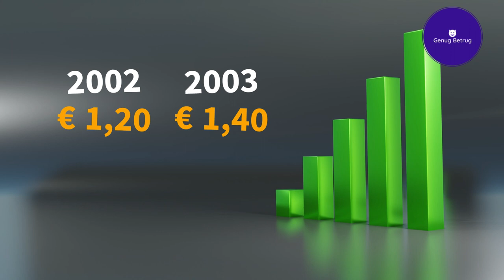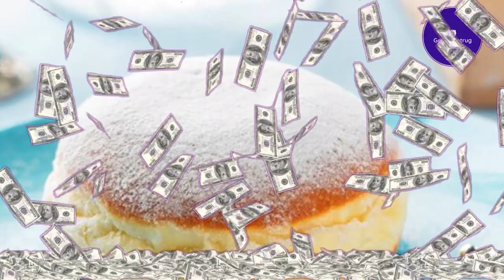ScamHistory - Der Salzburger Krapfenbetrug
FAQ:

Warum KI-Stimme?